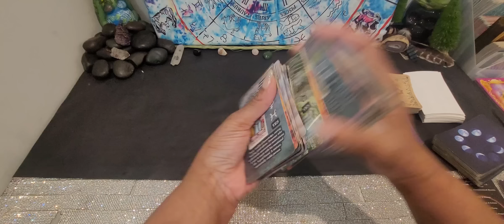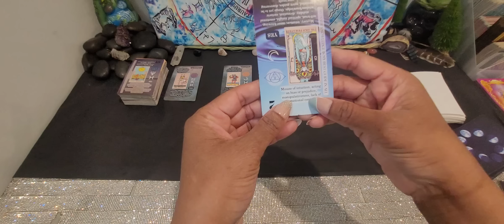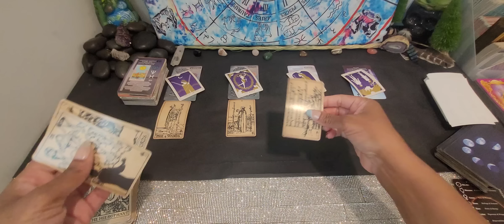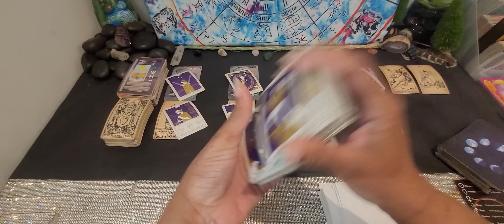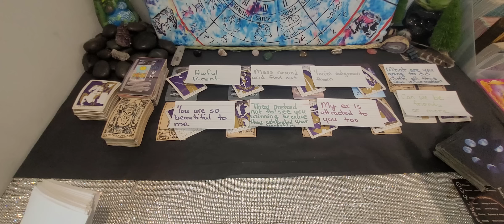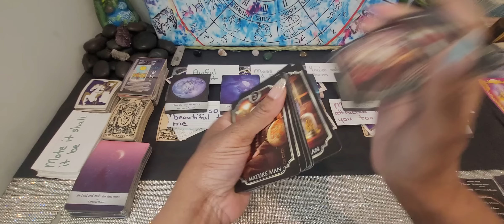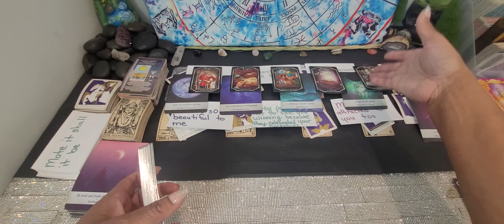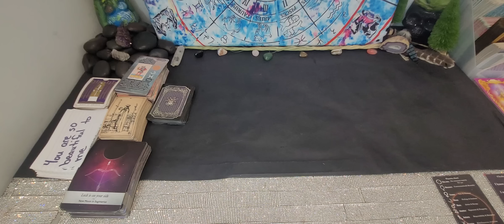PISCES ♓️ THIS IS WHY FOCUSING ON YOUR POSITIVE SITUATION IS IMPORTANT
I appreciate you 💚💜💙. Have a safe, peaceful, happy, and fun day/week/weekend.

*I AM NOT DOING ANY PERSONAL READINGS AT THIS TIME. Sorry for the inconvenience. Thank you for your support.

*ABOUT ME
I am Pisces Sun and Libra Moon.
What does the '123' in my name mean?
Well of course there isn't one answer (I am a Pisces.. lol). But here is why I chose those numbers.
1. They represent each decan of Pisces.
2. They represent the 1st, 2nd, and 3rd Chakras:
a. 1st Chakra- Root Chakra- supports our sense of safety in the physical world and reminds us to love our physical body.
b. 2nd Chakra-Sacral Chakra-helps us to understand our emotions and how we use those emotions to guide us through life.
c. 3rd Chakra-Solar Plexus Chakra-assist us in finding out who we really are so we can make plans in achieving certain goals.
3. 123 = 6 and the number 6 represents appreciation, loyal, unconditional love, artistic gifts, sacredness, harmony and balance, caretaker, as well as being intuitive.

​Contact Dr. Boyce Watkins wife Alicia Watkins if you are looking for a therapist/life coach at:

HELPFUL PHONE NUMBERS AND WEBSITES
Psychology Today

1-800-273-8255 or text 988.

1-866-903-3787 or text "HOME" to 741741